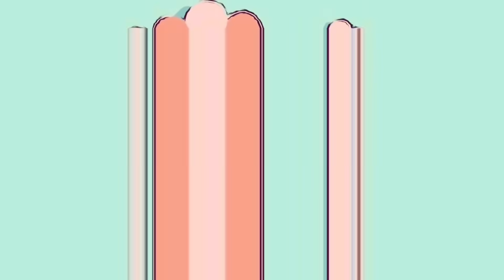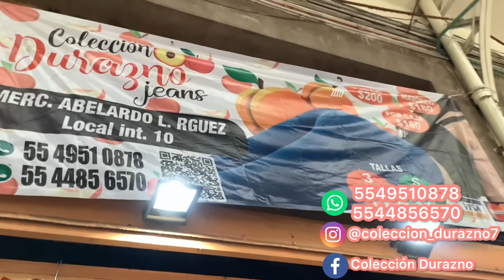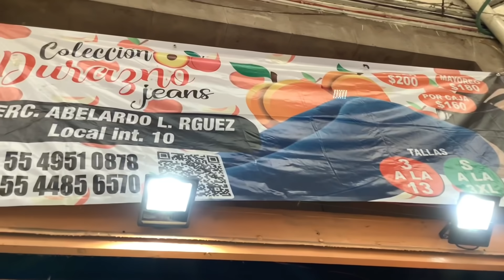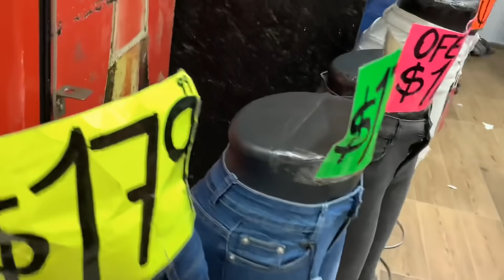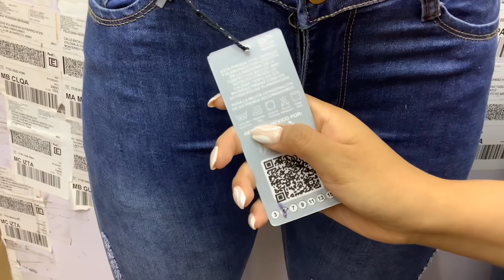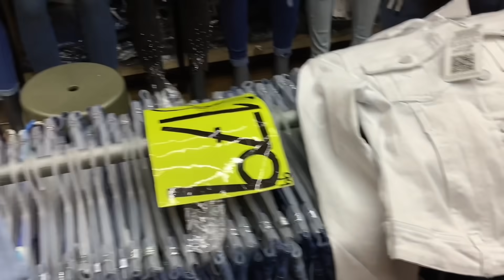🔴 Pantalones de mezclilla desde $160 FABRICANTE de Mom Jeans, Colombianos y Skinny | Centro CDMX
Hola, el día de hoy les traigo un recorrido por una tienda del CENTRO DE LA CDMX, ubicada en la calle REPUBLICA DE VENEZUELA, quienes son fabricantes de ROPA, principalmente pantalones de mezclilla en todas las tallas y a un excelente precio para obtener un buen margen de ganancias, ya que encontraran jeans desde $160 pesos la pieza.
DATOS DE LA TIENDA:
NOMBRE: COLECCIÓN DURAZNO.
DIRECCIÓN: REPÚBLICA DE VENEZUELA, NÚMERO 72, LOCAL 10.